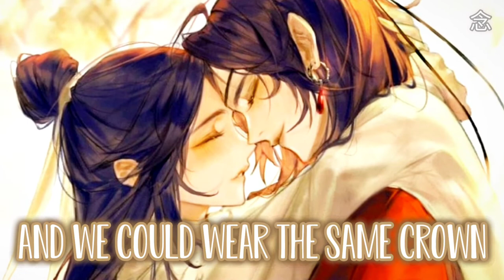Nightcore - Infinity (lyrics)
Song - Infinity
Artist - James Young

Lyrics:

I'd like to see 'em try (oh, oh)

pic artist - @THAye1224 on twitter

Follow me✔️